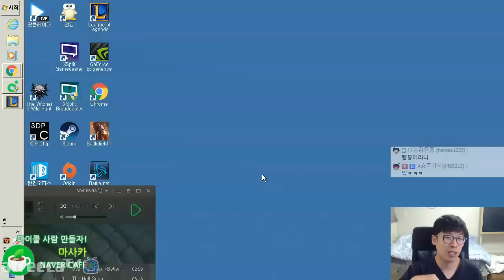[마이콜] 마스터이: 요즘 우주가 많이 바쁘다고 하죠? (MasterYi Jungle)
161102영상
영상추천, 유튜브구독 감사합니다!
게임스토리, 게임영상 등등